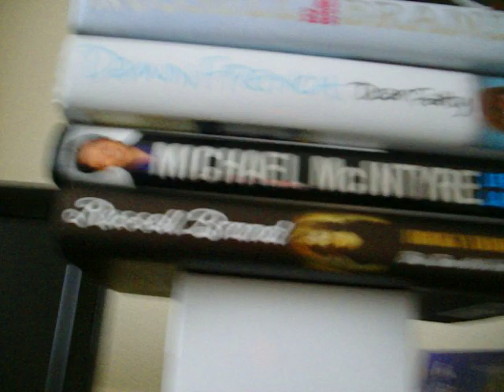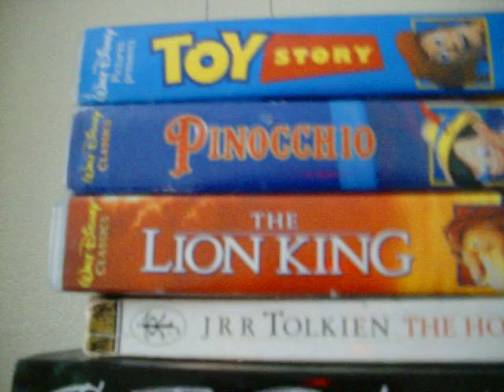Hey, it's Rachael... finally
This is the fifth time I've tried to upload this, the internet keeps failing, why are you doing this to me, interweb?! D:
Yeah, I'm sorry that this is almost a fortnight late, I've had a busy two weeks, mock exams, been a bit ill (sorry for sniffing during this, I didn't even notice I was doing it)
I've actually seen McFly 5 times, but lost the tickets. Sad times :(